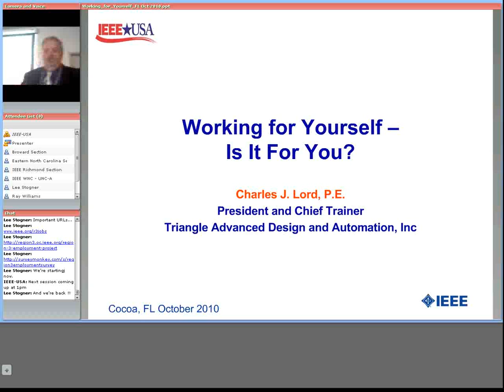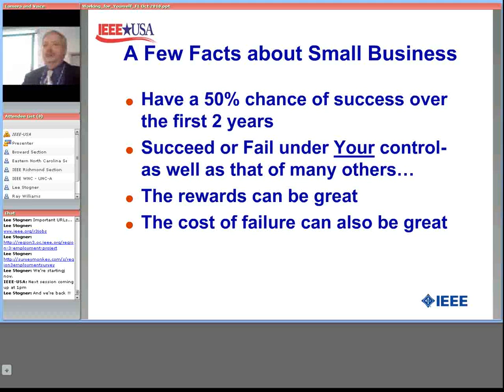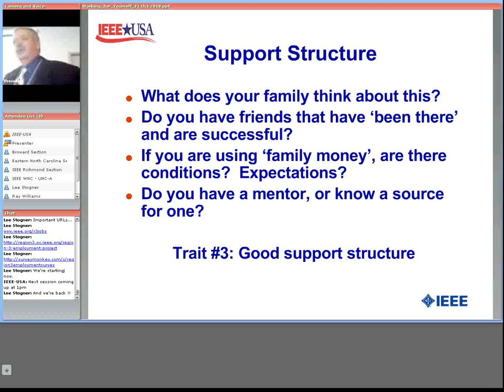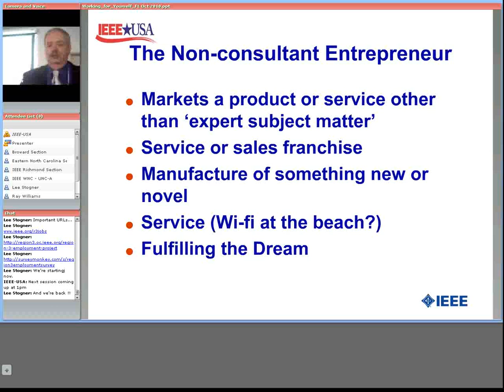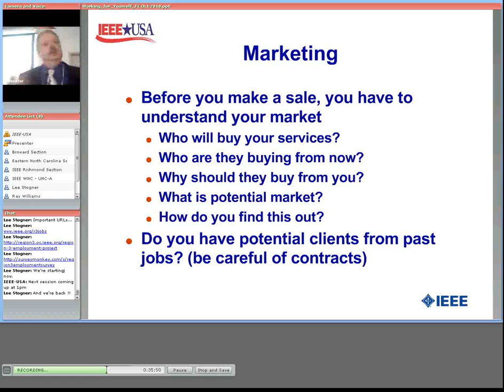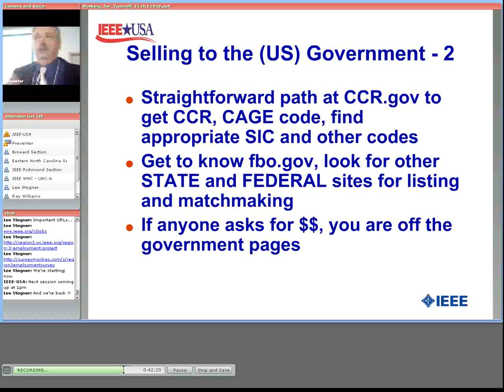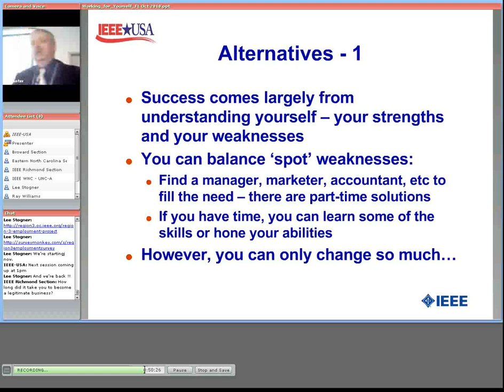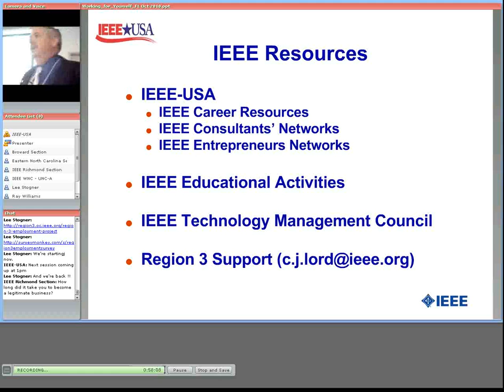Region 3 Workshop Session 5 Working for Yourself